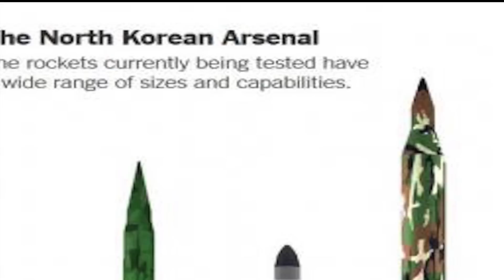HOW POWERFUL IS NORTH KOREAN LATEST ICBM & IS IT A THREAT TO U.S ?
INTRODUCTION:

North Korea said on Wednesday its newly developed intercontinental ballistic missile (ICBM) can carry a large nuclear warhead, triggering a call by Washington for global action to hold it accountable for pursuing nuclear weapons.

North Korean leader Kim Jong Un said to the state run news agency that the test completed his country's strategic weapons capability that includes atomic and hydrogen bombs and ICBMs.

In this video, Defense Updates ANALYZES THE CAPABILITIES OF LATEST NORTH KOREAN MISSILE AND EXAMINES HOW MUCH A THREAT IT IS TO US?

MISSILE DESIGN:

The latest missile termed KN-14, is a 2-stage missile.

The first stage of the missile is believed to be a KN-17 liquid fuel device, which is well known to US and has been previously launched by North Korea.

North Koreans were able to attach a second stage atop the KN 17, to make the new KN 14 missile.

From single stage short-range missile to double stage long-range missile, North Korea has made significant progress.

Another important aspect of the missile design was that it was fired from a mobile launcher.
Missiles that are mobile are hard to detect and eliminate. This is very important consideration if US plans to launch a preemptive strike on North.

ACTUAL RANGE

The first big question is what is its actual range.

North Korea said the missile flew on a steep trajectory, going 2,800 kilometers (1,741 miles) above the Earth, before splashing down in sea off the Korean Peninsula 930 kilometers (578 miles) from its launch site.
Analysts said if the missile were fired on a standard, flatter trajectory it would be capable of reaching around 6000 km.

That means the missile will be powerful enough to reach Alaska.

The Pentagon late Tuesday confirmed North Korea's test was an ICBM.
"The launch continues to demonstrate that North Korea poses a threat to the United States and our allies," a Pentagon statement said.

NUCLEAR WARHEAD:

The second big question is, can the missile carry a nuclear warhead.

The liquid- fueled ballistic missile Hwasong-12 launched earlier by North Korea on May 14 successfully re-entered the Earth's atmosphere.

It was a significant breakthrough for Pyongyang's missile program.

Successful reentry is a very complex because the heat generated during reentry can damage a missile by demolishing its electronic systems, making it to collapse before reaching the target.

A combination of two factors causes heat when things move through air at supersonic speeds.
The first is simply friction between the air and the missile.

The second is the compression heating.

Given these complications, the missile has to be constructed using proper materials and designed in a precise manner.

Pentagon spokesman Navy Captain Jeff Davis told reporters the latest ICBM had a re-entry vehicle on top of it, so the missile could be used to carry a nuke.

RAPID PROGRESS

Since inheriting power in late 2011, Kim Jong Un has dramatically increased the speed and scope of North Korea’s development of nuclear weapons and the ballistic missile to carry them.
The US intelligence has not been able to gauge the pace.

INTELLIGENCE FAILURE

US officials have said the intercontinental ballistic missile test-fired by North Korea was something they had "never seen before".

As the West scrambled to assess the threat posed by the missile, Pentagon officials said the two-stage device fired by Pyongyang was considered brand new.

This underlines the fact that US has very little intelligence

CONCLUSION

The United States has remained technically at war with North Korea since the 1950-53 Korean conflict ended in an armistice rather than a peace treaty and the past six decades have been punctuated by periodic rises in antagonism and rhetoric that have always stopped short of a resumption of active hostilities.

The US and South Korea also announced they had conducted a joint exercise in response to North Korea's launch. A South Korean statement said the drill which was "intended as a strong warning against North Korean provocation" took place along South Korea's eastern coastline and "showcased precision targeting of the enemy's leadership in case of an emergency."
The drill is a clear signal from the Pentagon that the US and South Korea have no intention of stopping joint military exercises in exchange for North Korea halting its missile and nuclear testing, as China and Russia earlier suggested.

North Korea's test firing of an intercontinental ballistic missile this week came as the U.S. still had reliability issues with its homeland missile defense system and no guarantee it could destroy any incoming nuclear warhead from the rogue regime.

Out of the 17 tests of the U.S. ground-based midcourse defense (GMD) system since 1999, slightly more than half of them have been successful.

The situation was complex and the latest North Korean ICBM makes it even more complicated.